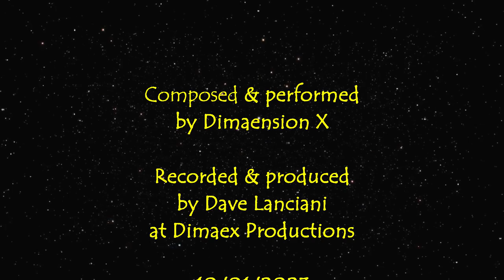Beyond the Edge of Neverspace III by Dimaension X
Minimal Instrumental Atmospheric Doom Metal.

Notes/riffs created using randomsheetmusic.com (but obviously inspired/influenced by the Lord of the Riff, Tony Iommi).
Images from AI Art generators, inspired by the graphic novel, "Monocyte."

Guitar = Agile AL-3010 to Digitech FreQout to Neural Amp Modeler.
Bass = Decent Sampler/Funky Fingers.
Drums = ML Labs Drums (Free Version).
Mellotron Sim = Redtron plugin into Valhalla Supermassive.